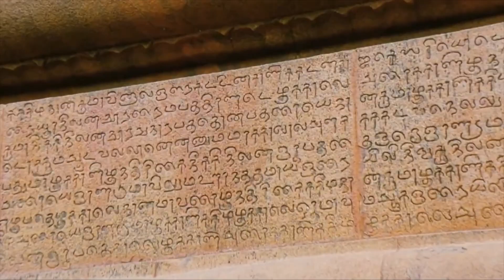Kanimozhi CAB Protest speech : கண்ணீரிலும்... கர்ஜனை | Citizenship Amendment Bill 2019 Protest Today